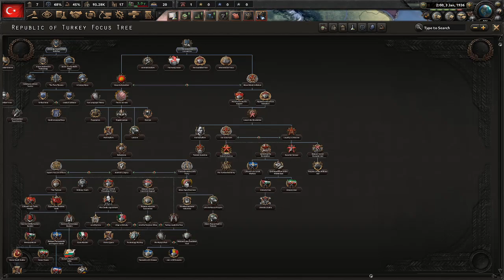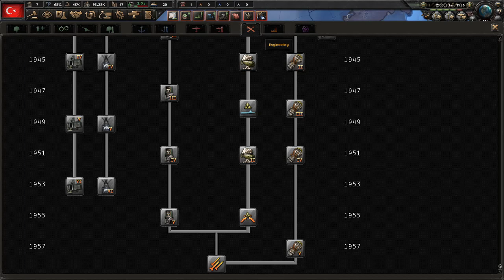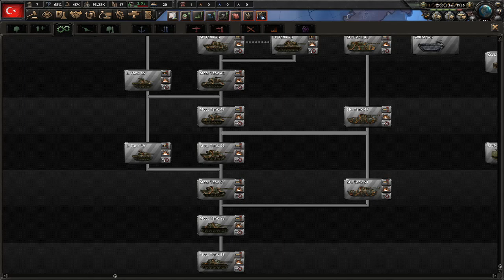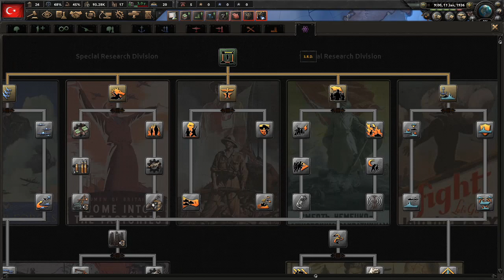ROAD TO 56 | İNCELEME - REHBER | HEARTS OF IRON IV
Dostlar, bugün sizlerle road to 56 modunu inceliyoruz. İyi seyirler